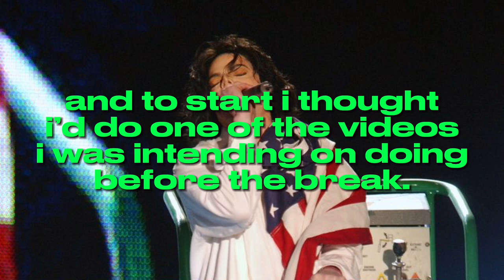Michael Jackson Acapella Best Vocals from his “Flop Era” (1999-2005)